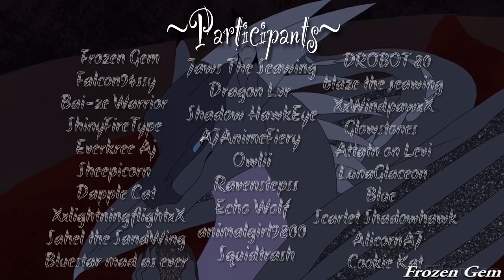Wings of Fire: Seven Nation Army | Complete MAP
After four years, we did it.

Thank you so much for this journey, this hard and slow journey. Everyone id such a fabulous job and I am proud of everyone. Thank you for the participants and for everyone who tried to help out and finish this project. I'm sorry if I haven't used your updated user names, I will be putting everyone in the description.

The thumbnail is from sheepo's part!

Take the time to look at our participants

Part 12: Lauren A (Shadow HawkEye) - URL Unknown

Part 19: Haasio Draws

Part 21: Falcon_1119

Part 29: DROBOT 80

Song is Seven Nation Army (Glitch Mob Remix)!